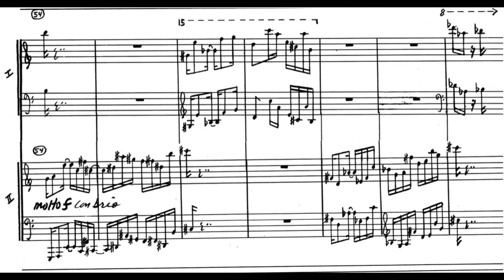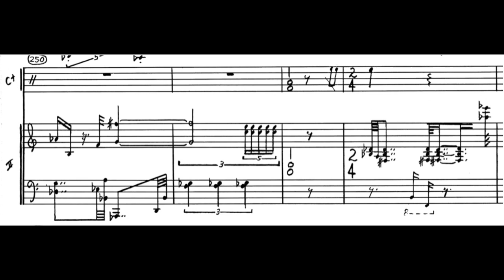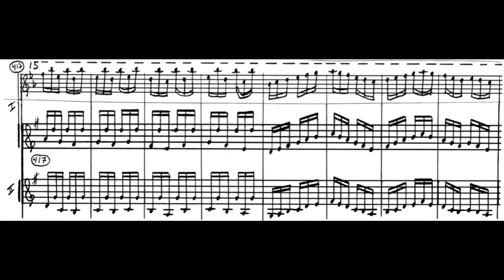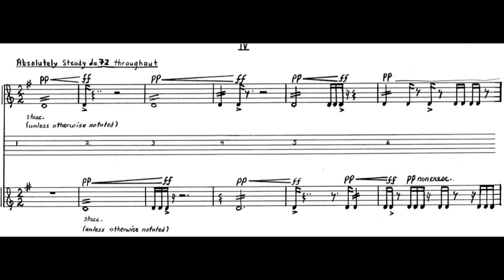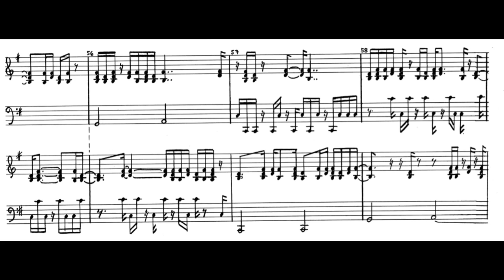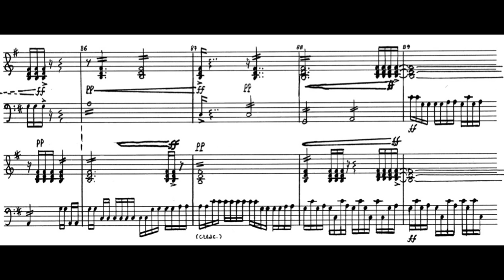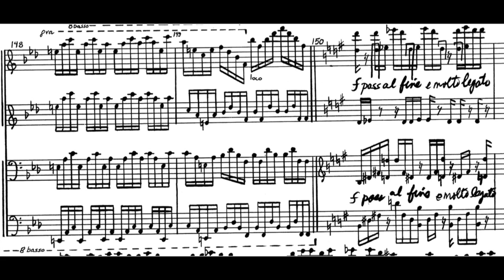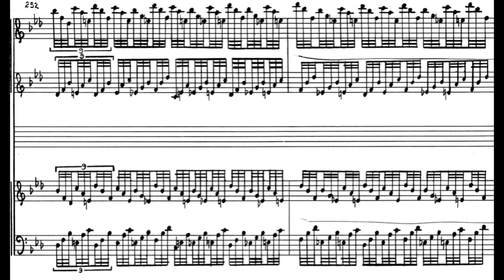Andrew Violette---Last Dance for 2 pianos (1979) (live performance)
Andrew Violette and Andrew Thomas, duo pianists

I
Fast Latin
Father, dear father, come home with me now (Henry Clay Worth) 1:11
Tarentella 2:16
Tango (w/ castanets) 3:39
Tarentella (w/ tambourine) 4:31

II
Waltz 6:17

III
Last Dance 9:56